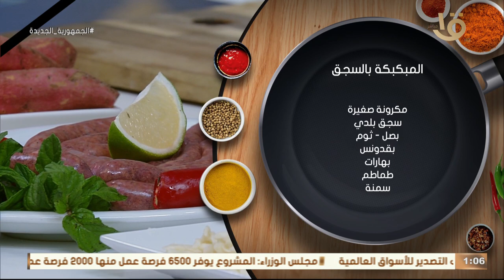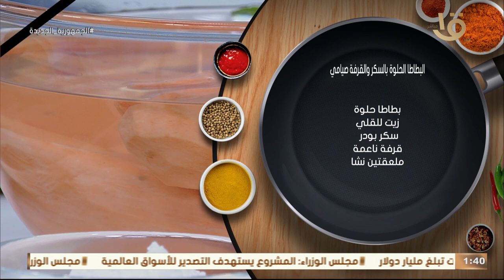حلقة النهاردة ترضي كل الأذواق "بطاطا الحلوة بالسكر مع مبكبكة بالسجق من الشيف المغازي كاملة 13-9-2023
أكلة أمي | حلقة النهاردة ترضي كل الأذواق "بطاطا الحلوة بالسكر وفول بالبشاميل مع مبكبكة بالسجق من الشيف المغازي كاملة 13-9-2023